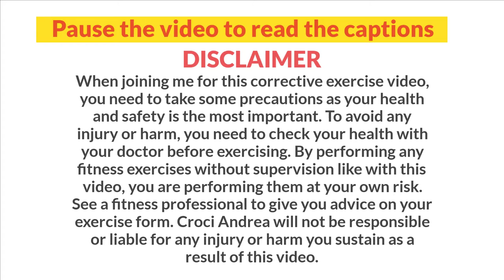5 exercises that will help prevent back pain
Hello,  I am Croci and I am a Specialised Rehabilitation Coach.

I  am experience is massage therapy, personal training and much more. In this 1 minute video I demonstrate you 5 exercises that will balance your overall body to alleviate and prevent back pain.

Pause the video to read the information and watch the demonstration before try it yourself.

Bonus tip, GO SLOW! there is no point to do these exercises the wrong and rushed way, just get in the position and feel what muscles contract and what activate.